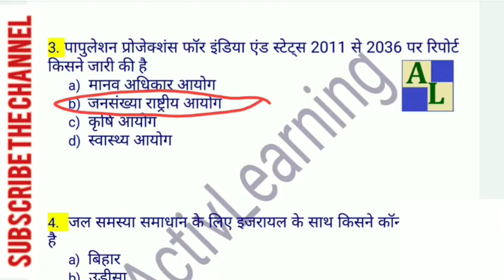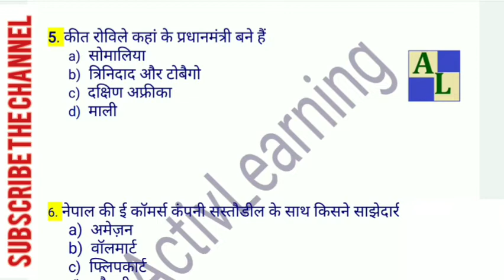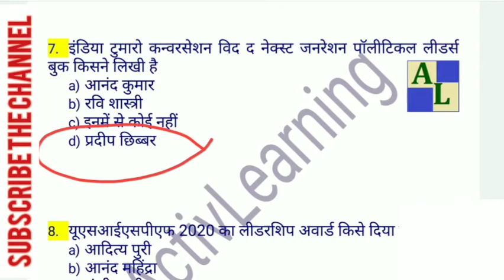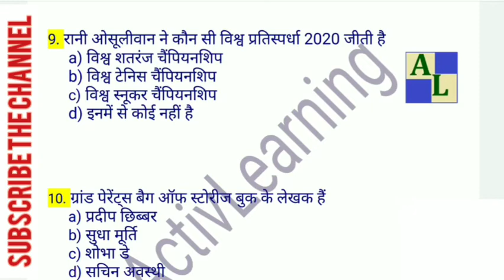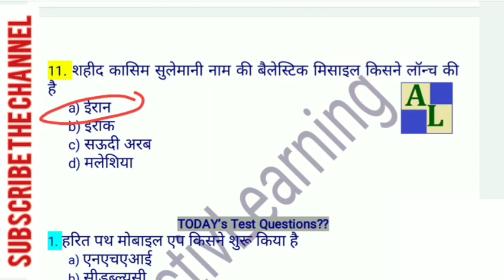ActiveDailyCurrentAffairs II DAY-98 II 24 August 2020 II ALL EXAM II HINDI-ENGLISH II